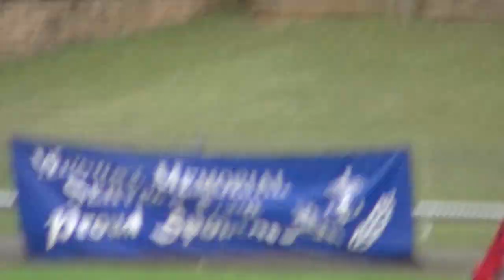Burn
harley gore 24 from sunny port macquarie ! hope you like